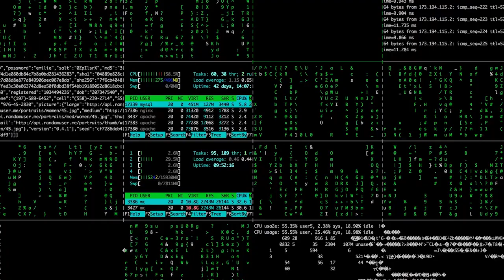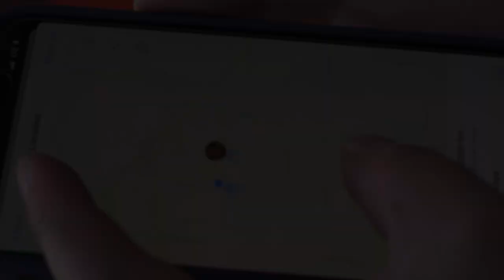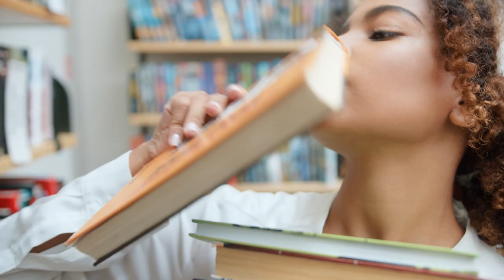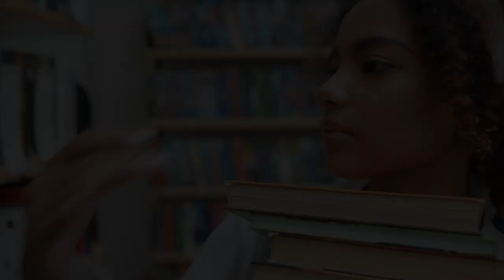Text and Data Mining and AI - What's at stake, especially in the Global South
Large corporations and governments use artificial intelligence (AI) to track our movements and catalog our actions.  They mine text and other data from the internet, from large databases and from published works.

Is it time now to turn the tables so that text and data mining (TDM), or AI-based research is mobilized to serve the public interest?  What's at stake if the Global South is merely the object of research, instead of being an equal player in the research process.

This collection of expert voices raises some of the issues at stake.

For more information watch our playlist on The Right to Research in Africa

You can also check our seminar series on The Right to Research in International Copyright Law